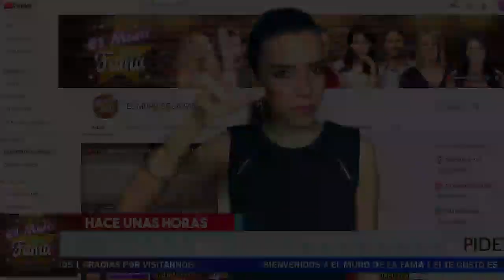⭕ 😱 𝗦𝗲 𝗥𝗘𝗩𝗘𝗟𝗔 Que Danna Paola Ahora Le 𝗘𝗫𝗜𝗚𝗘𝗡 Que De 𝗧𝗘𝗦𝗧𝗜𝗠𝗢𝗡𝗜𝗢 Encontra De Eleazar Gomez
AHORA Le 𝗘𝗫𝗜𝗚𝗘𝗡 a Danna Paola ex de Eleazar Gomez que de su 𝗧𝗘𝗦𝗧𝗜𝗠𝗢𝗡𝗜𝗢 En Contra de el y muestre pruebas